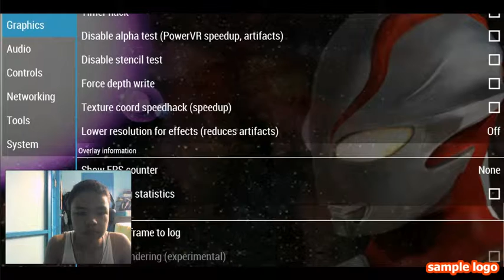Rayman Punch!!! - Ultraman fighting evolution #2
A rayman punch is the strongest punch founded by Rayman.